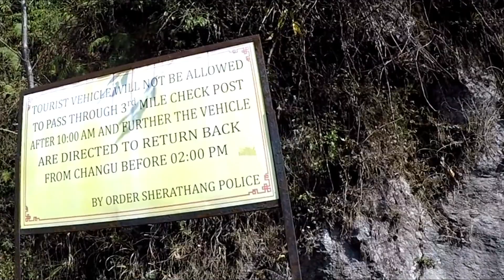gangtok to changu lake by road. tsomgo lake. snow on road. Gangtok tour 2018 part 03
Tsomgo (Changu) lake Gangtok east Sikkim 01 \\Way to Changu lake\\ Gangtok Tour 2018 part 03
Its 40 kms from Gangtok City and its gradually move to high elevation of around 5250 ft to 13313 fts.
Your requirement :
ILP ( Inner Line Permit ) from DC Office ,Gangtok or Use Travel agent.
Recommendation :  Snoopy is the most faithful travel agent Office, its just behind of Sikkim tourism office.
You need to go:  heavy woolen cloths